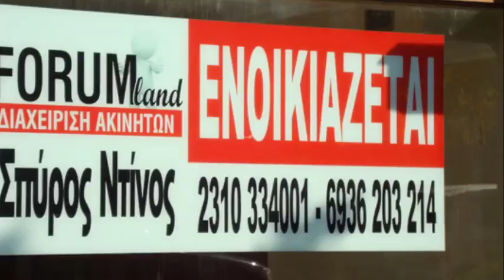Forumland Real Estate, Successful Property Service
Μέσα σε ένα κλίμα εμπιστοσύνης και συνεργασίας, η forumland δεσμεύεται να παρέχει ποιοτική εξυπηρέτηση και άμεση ανταπόκριση σε οποιοδήποτε ανάγκη σας και θεωρεί ότι η επιτυχία της κρίνεται από την επιτυχημένη συνεργασία μαζί σας και από την ποιότητα των υπηρεσιών της. Ελάτε στα γραφεία μας για οποιαδήποτε κτηματομεσιτική σας ανάγκη Θα χαρούμε να σας εξυπηρετήσουμε και να κάνουμε τα όνειρά σας πραγματικότητα. Επικοινωνήστε τώρα μαζί μας!
Σκεφτείτε και αποφασίστε, κέρδος ή ζημία;
Μην χάνετε χρόνο , μην ψάχνετε άδικα!
Η Forumland είναι ο δικός σας σύμβουλος!